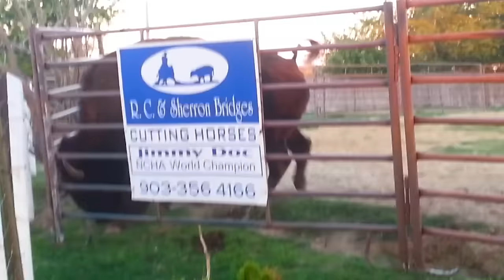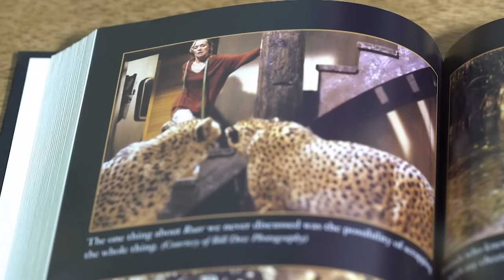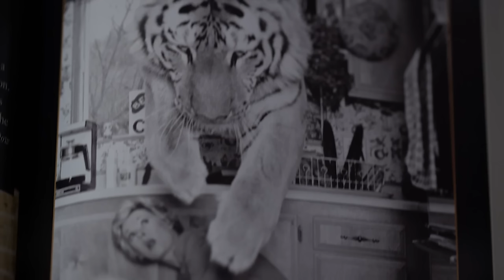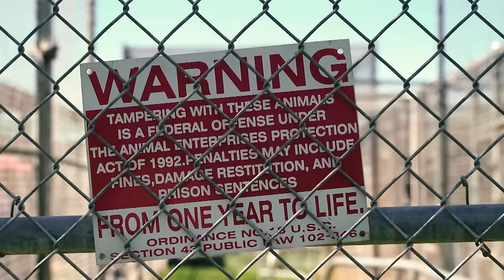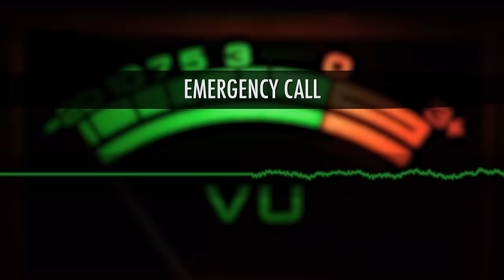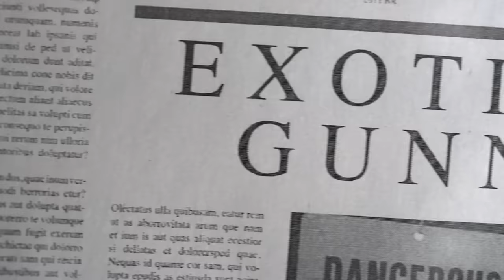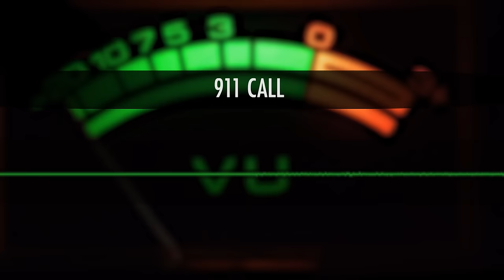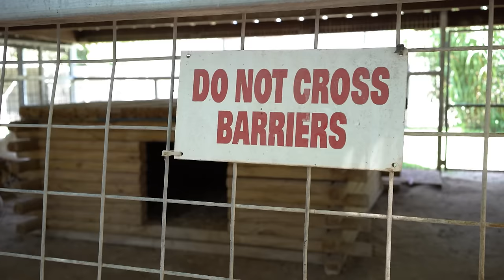The Real Dangers Of Exotic Pets To Sanctuary | Curious?: Natural World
Step inside the elephant enclosure at Charlie Sammut's Monterey Zoo. Witness the extraordinary horn circumference record held by Woody, a Watusi bull from Bar G Ranch. Learn about the dangers of exotic pet ownership and how it inspired Bobbi Brink to establish a wildlife sanctuary in Alpine, California, rescuing lions, tigers, and bears.

Want to see the unique bond that humans and wildlife moments? 🐻

0:00: Season 1 Episode 1
From cowboys to Hollywood legends this episode has it all, and that’s just the owners. We meet Bonnie and her bears, RC the cowboy and his pet Wildthing, the world’s only tame bison, and venture into Tippi Hedron’s big cat sanctuary Shambala. It’s a dangerous world out there, especially for these exotic animal lovers!

45:23: Season 1 Episode 9
Join our crew up close with elephants! This week’s episode takes you inside the elephant enclosure at Charlie Sammut’s Monterey Zoo. The largest horn circumference on record belonged to Woody, a Watusi bull from Bar G ranch in Utah. His left horn measured 40 inches around – that’s a waist measurement! The Watusis’ impressive horns are highly prized and highly dangerous. Seeing the aftermath of exotic pet owners who don’t properly care for their predator pets inspired Bobbi Brink to open a wildlife sanctuary and bring Lions, Tigers and Bears to Alpine California.

1:28:16: Season 1 Episode 5
Who knew that one incident in small town Zanesville Ohio, would lead an unpredicted legal change in surrounding states in the US. One man’s drastic action to set loose his vast collection of exotic animals opened up a chaotic animal massacre that made global headlines over night. After exploring the tragedy of Zanesville, this episode of Predator Pets travels to Las Vegas to get up close and personal with the Monkey Whisperer Lisa Whitaker and her long time capuchin companion Mugwhy. We then adventure on to the Greater Wynnewood Exotic Animal Park to visit Joe, the exotic animal conservationist and country musician. This episode takes you on a rollercoaster ride showcasing very different exotic animal owners.